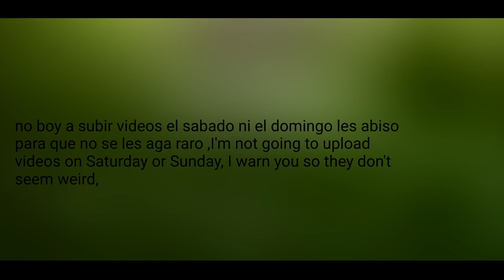No habra videos el sabado y el domingo